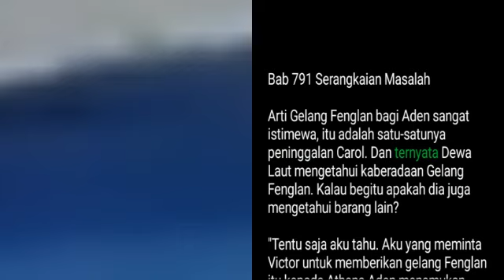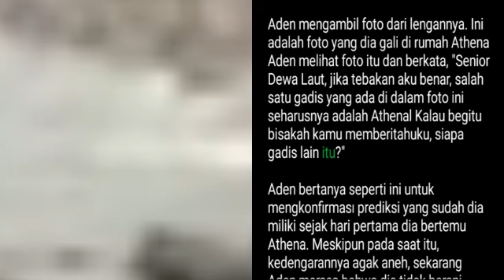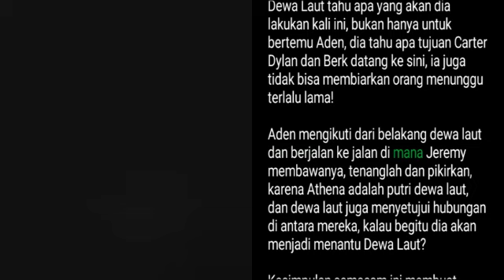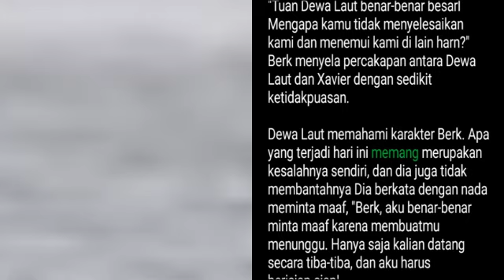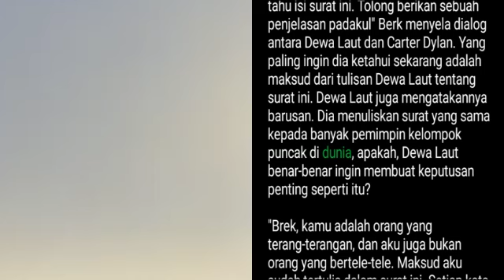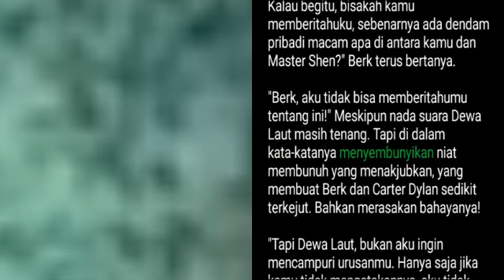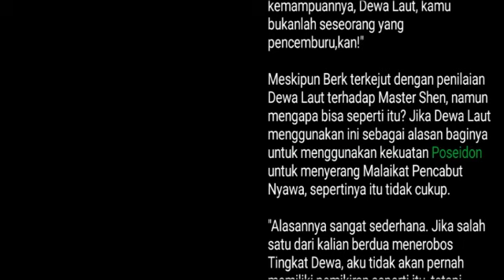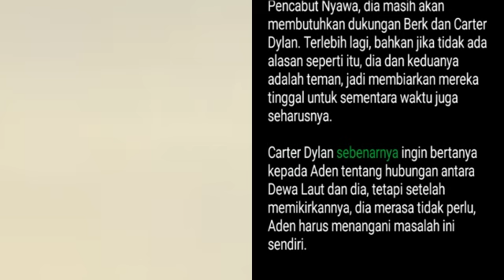Bab 791-793 | The Muse | Aden Ye